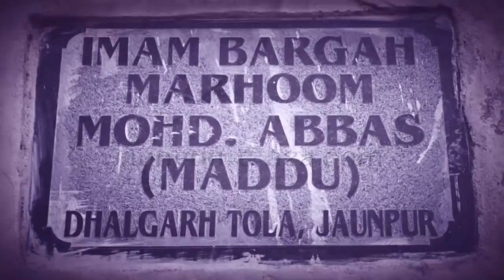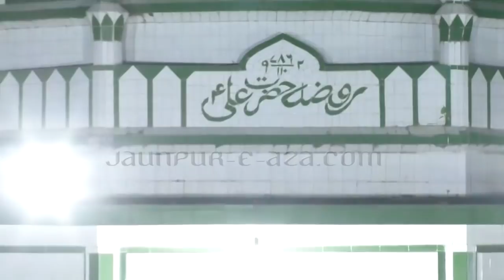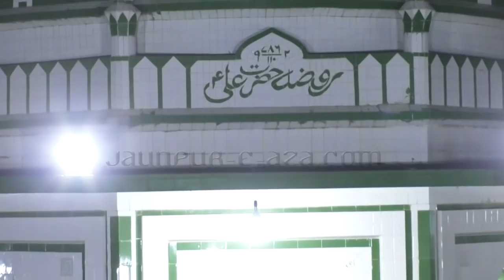जौनपुर 20 रमज़ान जुलूस ता क़यामत न भूल पायेगा || Jaunpur 20 Ramazan Juloos